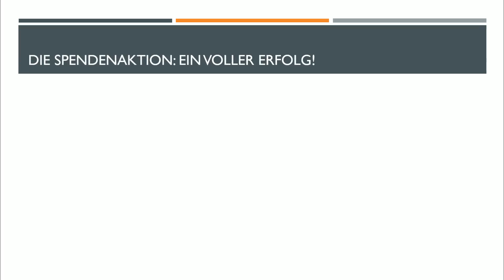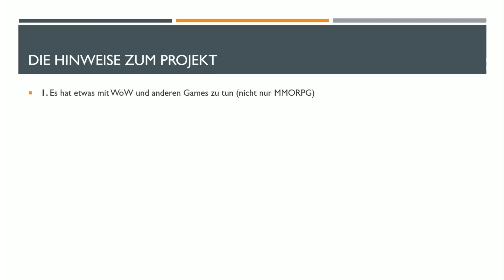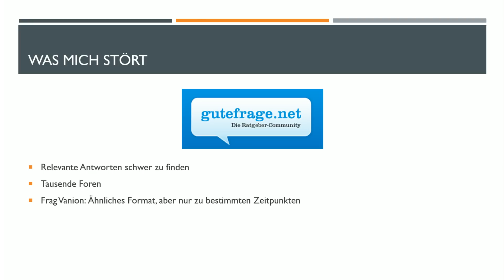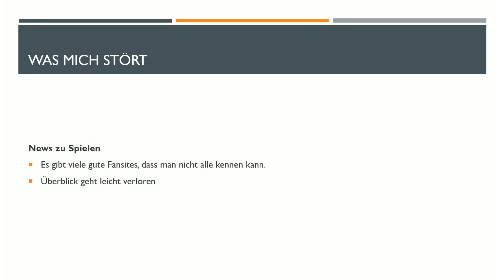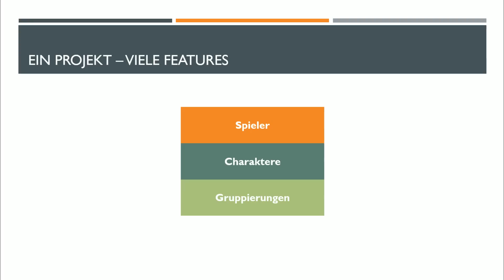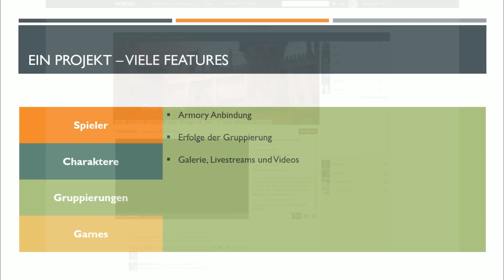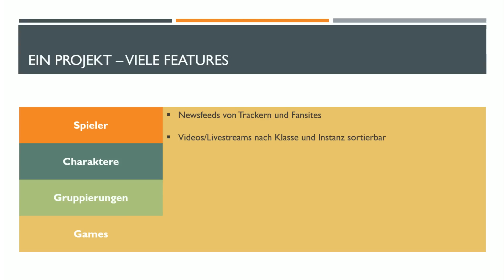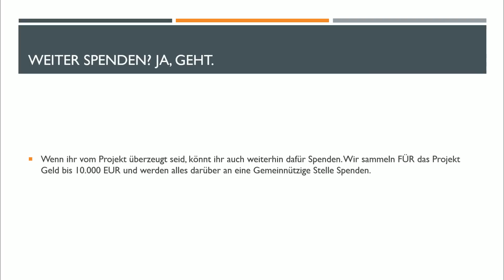Vanions Geheimnisvolles Projekt: Die Enthüllung!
Das Geheimnisvolle Projekt ist das größte welches das Vanion.eu Team bislang angegangen ist. Mit der Enthüllung hoffen wir nun, dass ihr ebenso von dem Ganzen überzeugt seid wir wir.

Fragen beantworten wir sehr gerne in den Comments.